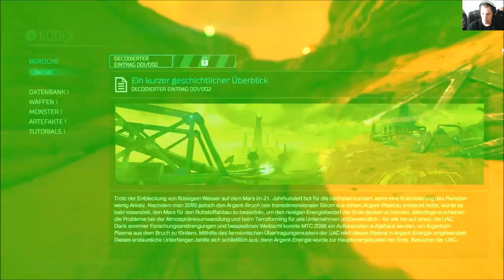Doom 20016 #2 in you face mit dem kickmove